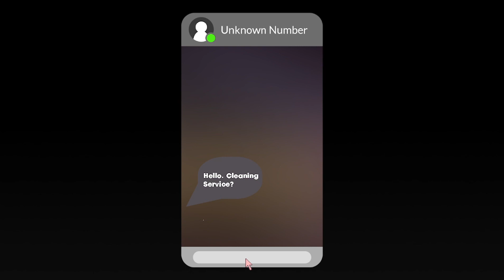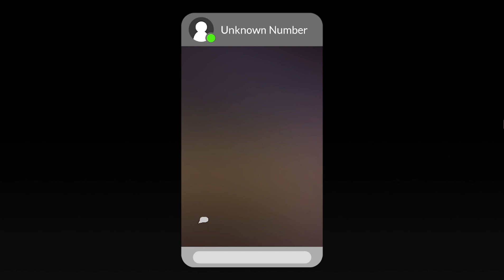horror game where i witness illegal activities but i just want to clean those bloody windows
this is my game review:
I think this game is a game anyone can and should play. It's not too creepy that you will have to break that initial fear layer to enjoy it but you're still on edge enough to feel slightly unnerved. Mostly curious as to what the hell the problem is. Deep down, you know there are jumpscares but you don't know when lol. Its a short game so there is not much to expect.

✿ game : Cleany's Window Service
✿ twitter, tiktok, + instagram : @uaxna
✿ thank you for giving me attention. i will give you good karma now. please be nice to your brain.